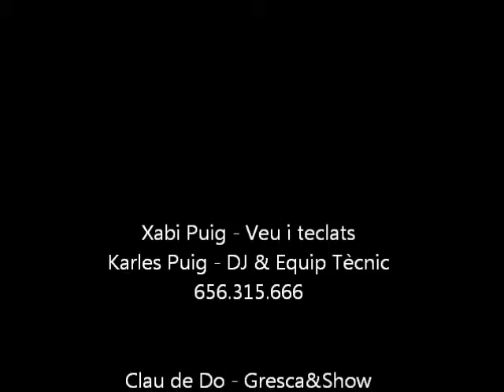Gresca & show 1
Show format per disco mòbil i música en directe.